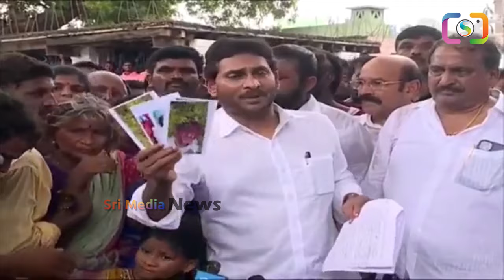పదవిలో లేనని తమాషాలు చేస్తున్నారా🔥🔥 కంట్రోల్ తప్పిన జగన్ ysjaganpressmeet chandrababu | SMN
WATCH : పదవిలో లేనని తమాషాలు చేస్తున్నారా🔥🔥 కంట్రోల్ తప్పిన జగన్ ysjaganpressmeet chandrababu | SMN